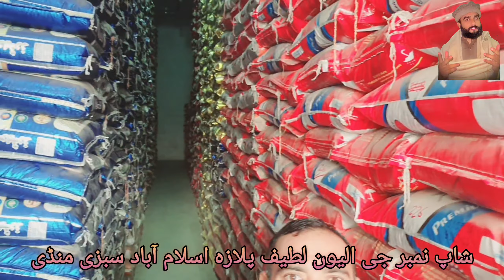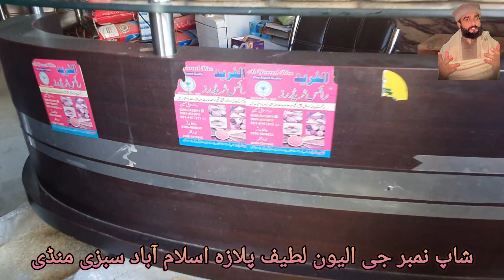اس سے کم ریٹ پر چاول آپ کو کہی نہیں ملے گے، ایکسپورٹ کوالٹی کے 20 اقسام کے چاول